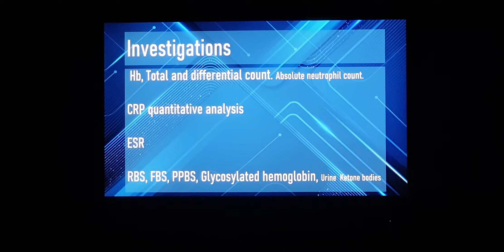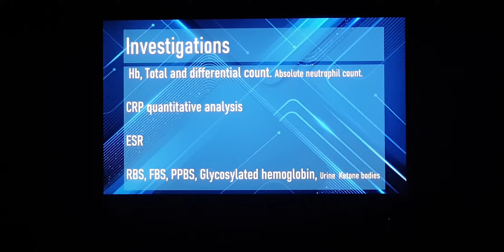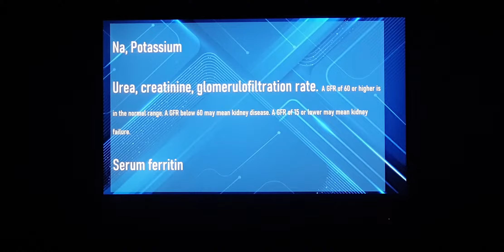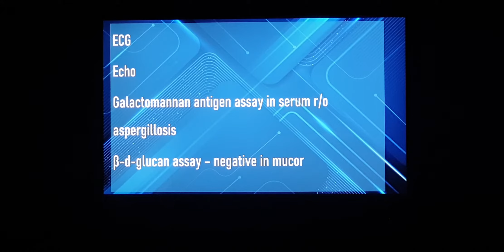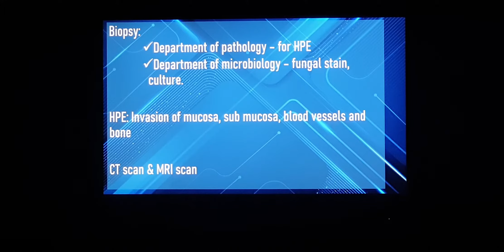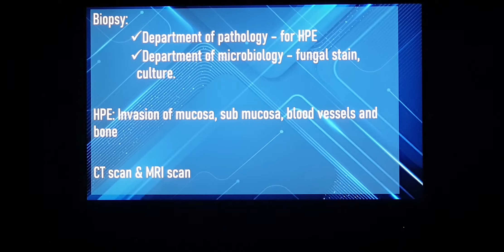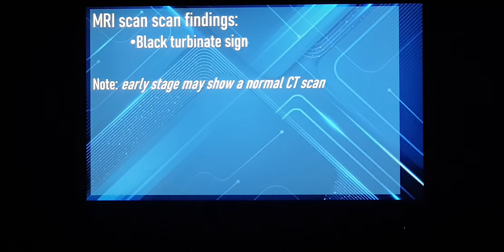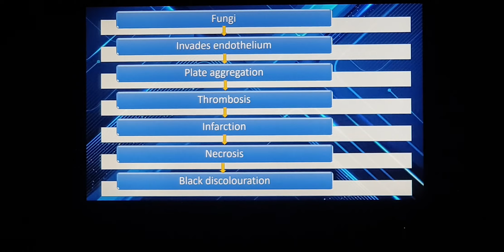Black fungus Part 3 Urdu Patient teaching programme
Investigations